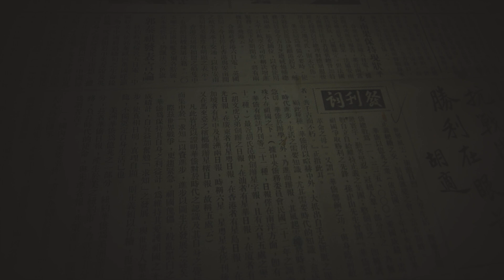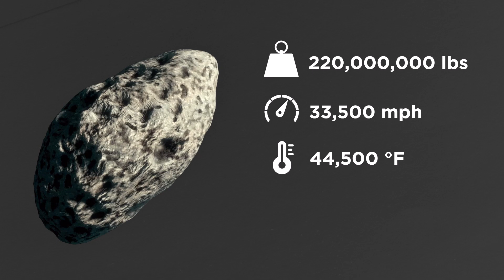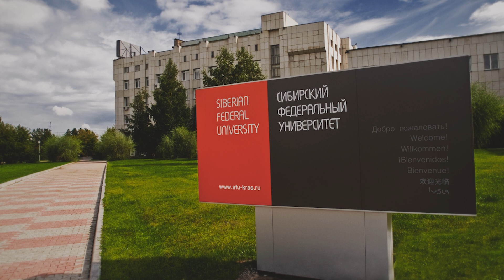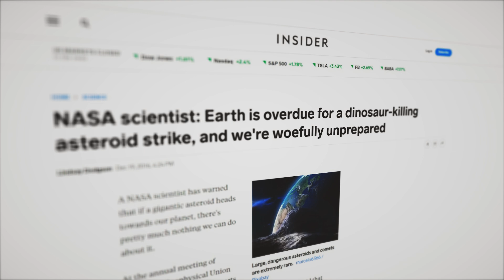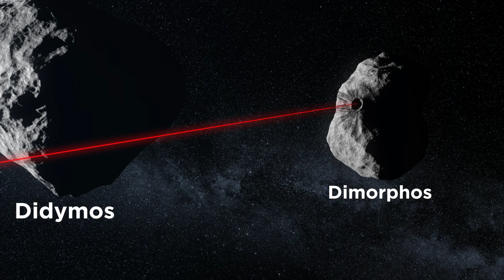Tunguska Explosion Finally Solved!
In 1908, there was a massive explosion in a remote part of the Siberian forest that decimated the surrounding area for hundreds of miles, yet there was no crater. For many years, the accepted explanation for this bizarre anomaly was that the asteroid blew up before it struck the earth, yet came close enough to wreak havoc. In 2020, a new theory emerged from the scientific community that offered an alternative view of the Tunguska explosion, that the asteroid actually deflected and was launched back out into space. It was a very near miss that raised the crucial question - when will this happen again?